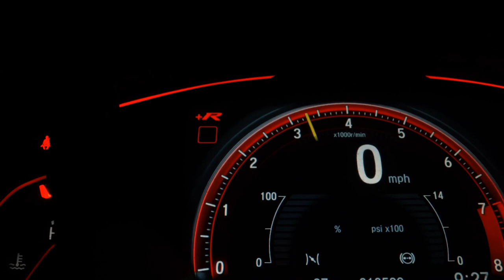HYUNDAI TUCSON - 2018 - São Paulo/SP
SUV Impecável, Não Possui Se Quer Um Detalhe.
De Fato Um Exemplar Diferenciado, Só 59.000 Km!
Versão GLS 1.6 T-GDI Blindagem III-A Blinda Tech Vidros Safety Glass C/ Ar Dual Zone + Couro + Garantia de Fábrica + Revisões na CC + Teto Solar.

Dados do Veículo
Veículo: HYUNDAI / TUCSON 1.6 16V T-GDI GLS
Ano: 2017/2018
Combustível: GASOLINA
Portas: 4 PORTAS
Câmbio: Automático
Cor: CINZA
KM: 59.000

✅ Air Bag
✅ Alarme
✅ Ar Condicionado
✅ Ar Quente
✅ Capota Marítima
✅ Desembaçador Traseiro
✅ Direção Hidráulica
✅ Encosto de Cabeça Traseiro
✅ Freio ABS
✅ GPS
✅ Rádio
✅ Rádio e MP3
✅ Retrovisores Elétricos
✅ Teto Solar
✅ Travas Elétricas
✅ Vidros Elétricos
✅ Volante com Regulagem de Altura
✅ Limpador Traseiro
✅ Air Bag Lateral
✅ Kit Multimídia
✅ Trio Elétrico
✅ Piloto Automático
✅ Farol de Neblina
✅ Entrada USB
✅ Bluetooth
✅ Porta Copos
✅ Trava Elétrica Central
✅ Bancos Elétricos
✅ Ar Digital
✅ Sistema ISOFIX
✅ Start-Stop
✅ Bancos Esportivos
✅ Console Central
✅ Protetor de Cárter
✅ Rádio USB
✅ Sistema Keyless